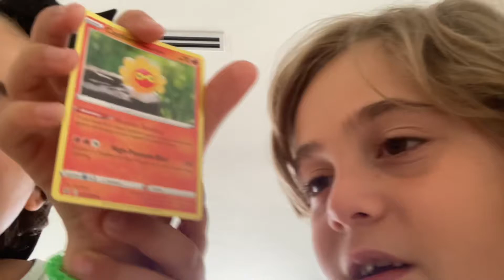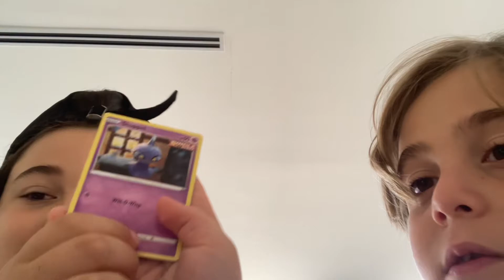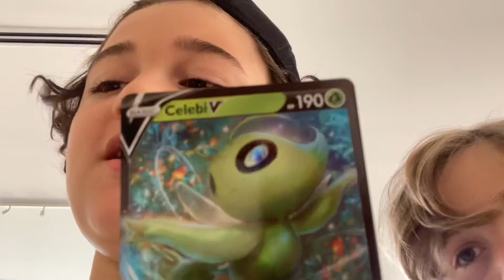Open Pokémon pack and you can’t wait to see what we got yeah it was so